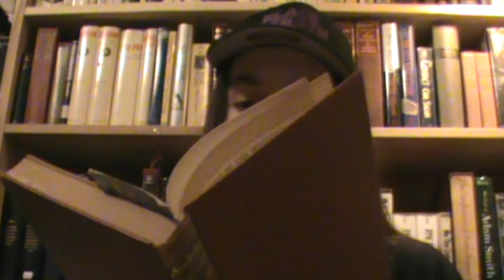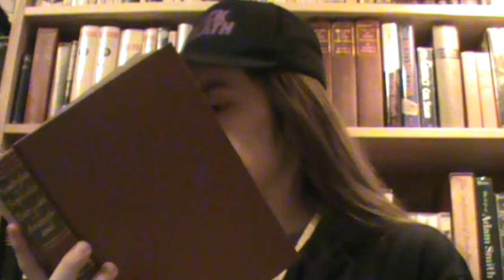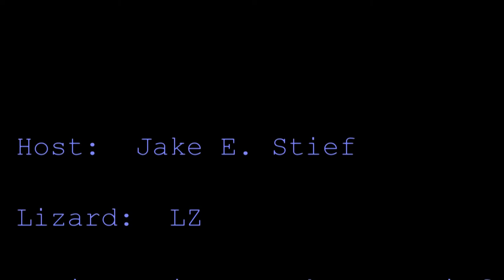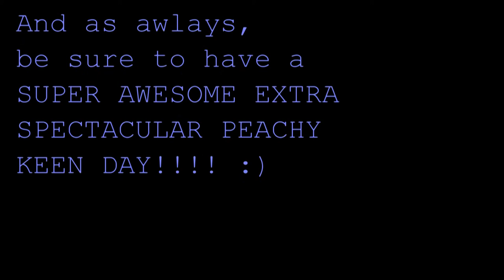Persians by Aeschylus Translated by G. M. Cookson: A Book Review (No Spoilers)